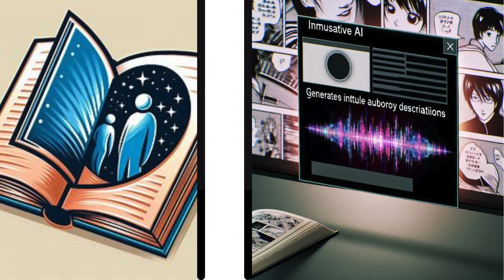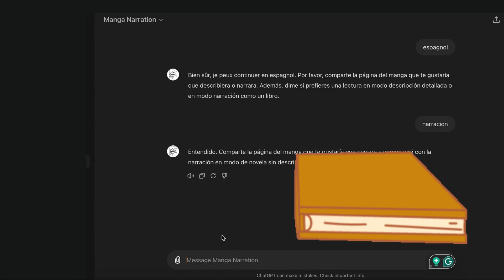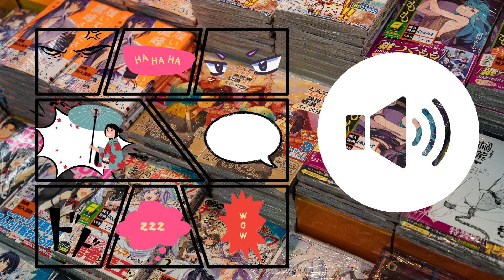Juegos accesibles en Chat GPT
📼 OTROS VÍDEOS sobre accesibilidad en los videojuegos (en Inglés)

🔗  LINKS